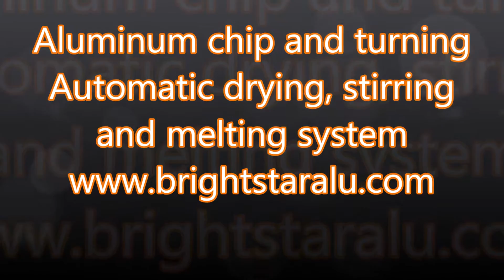Aluminium chips and turnings automatic drying, stirring and double chamber melting furnace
Aluminium chips and turnings automatic conveying, drying, stirring for charging, double chamber melting furnace, energy saving and reduce burning loss. for more information!